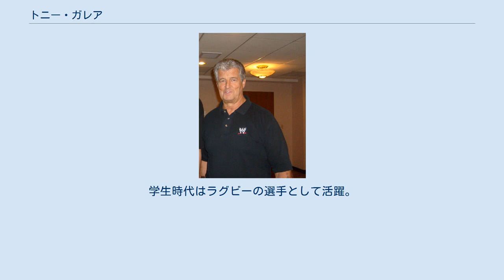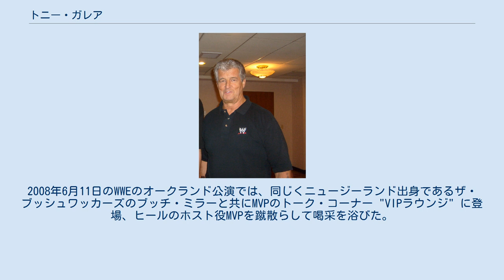トニー・ガレア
トニー・ガレア（Tony Garea、本名：Anthony Garcia、1946年9月20日 - ）は、ニュージーランド・オークランド出身の元プロレスラー、WWEプロデューサー。
 現役選手時代は正統派の二枚目ベビーフェイスとして、ニューヨークのWWWF / WWFを主戦場に活躍した。
リングネームは日本では「トニー・ガレア」の表記が定着しており本項でもそれに倣うが、より原音に近い表記は「トニー・ガリア」である。
 クロアチア移民の2世 "Anthony Gareljich" としてニュージーランドのオークランドに生まれる。
学生時代はラグビーの選手として活躍。
1971年にニュージーランドでデビュー後、1972年にアメリカに渡り、エディ・グラハムが主宰していたフロリダのCWFを経てWWWFに参戦、ベビーフェイスのハンサム・ガイとして売り出された。
 1973年5月30日には巨漢ヘイスタック・カルホーンのパートナーに起用され、プロフェッサー・タナカ&ミスター・フジからWWWF世界タッグ王座を奪取。
9月11日にタナカ&フジに奪回されるが、11月14日に日系人ベビーフェイスのディーン・ホーとの新コンビで王座に返り咲いた。
その後も、1978年11月21日にラリー・ズビスコと組んでユーコン・ランバージャックス（ピエール&エリック）、1980年11月8日にリック・マーテルと組んでワイルド・サモアンズ（アファ&シカ）、1981年7月21日にもマーテルとのコンビでムーンドッグス（レックス&スポット）を破り、同タイトルを通算5回に渡って獲得。
シングルでは1978年12月18日、ニューヨークのマディソン・スクエア・ガーデンにおいて、ハーリー・レイスのNWA世界ヘビー級王座に挑戦した。
 この間、太平洋岸のNWAサンフランシスコ地区にも参戦、1976年5月15日にパット・パターソンとのチームでドン・ムラコ&インベーダー1号から同地区認定のNWA世界タッグ王座を奪取している。
また、1978年と1979年の2年連続で、新日本プロレスのMSGシリーズに来日。
1978年の第1回大会では予選トーナメントで失格したが（2回戦でバグジー・マグロー、敗者復活戦で上田馬之助に敗退）、1979年の第2回大会では決勝リーグに進出して、アントニオ猪木をはじめアンドレ・ザ・ジャイアントやスタン・ハンセンとも対戦した。
 1982年にマーテルがWWFを離れてからは、エディ・ギルバートやブライアン・ブレアーなど当時の若手選手をパートナーに、主にミッドカードに出場。
以降はベテランのジョバーとして、ヒールのニューカマーの引き立て役を務めた。
1984年にWWFの全米侵攻が始まってからはロード・エージェントを担当するようになり、以降1986年よりWWEのバックステージで活動している。
 番組内のスキットに出演することは滅多になく裏方に専念しているが、アティテュード期の1990年代末、ゴールドバーグのパロディ・キャラクターとして登場したギルバーグの入場シーンにおいて、彼の控え室をノックして出番を告げる役を常に担当していた（この行為もゴールドバーグの入場シーンのパロディである）。
 2007年6月24日のヴェンジャンスでは、かつてのタッグパートナーだったマーテルと共に、デュース・アンド・ドミノに攻撃されるジミー・スヌーカとサージェント・スローターを救出。
2008年6月11日のWWEのオークランド公演では、同じくニュージーランド出身であるザ・ブッシュワッカーズのブッチ・ミラーと共にMVPのトーク・コーナー "VIPラウンジ" に登場、ヒールのホスト役MVPを蹴散らして喝采を浴びた。
 2010年3月29日のRAWでは、クリスチャン対テッド・デビアス・ジュニアのランバージャック・マッチにおいて、ニック・ボックウィンクル、"ザ・ミリオンダラー・マン" テッド・デビアス、IRS、ロディ・パイパー、リッキー・スティムボート、ジェリー・ローラーらと共に、レジェンドの1人としてランバージャック役を務めた。
 実弟のジョニー・ガルシアことジョン・ガレアもニュージーランドのプロレスラーであり、WWFにも短期間出場して...